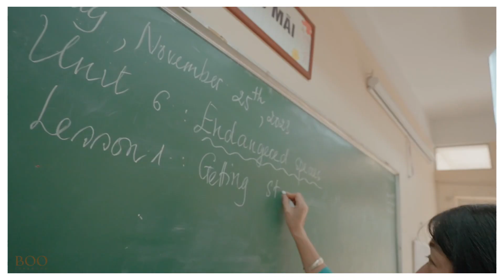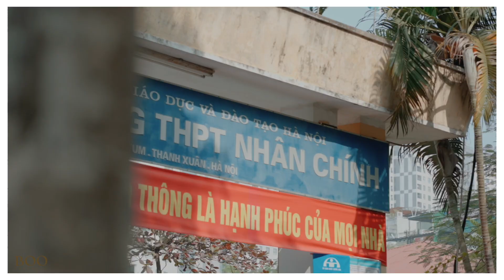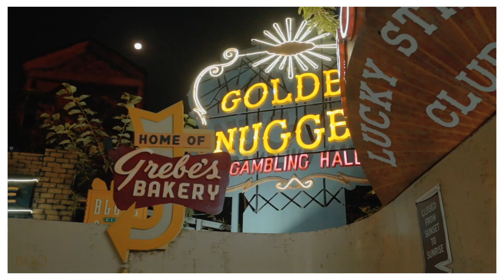12A8 THPT NHÂN CHÍNH NIÊN KHÓA 2021 - 2024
© Bản quyền thuộc về Boo Media
© Copyright by Boo Media ☞ Do not Reup
🖤 𝐁𝐎𝐎 𝐌𝐄𝐃𝐈𝐀 - 𝐋𝐞𝐭'𝐬 𝐁𝐎𝐎 𝐦𝐞𝐦𝐨𝐫𝐢𝐳𝐞 𝐲𝐨𝐮𝐫 𝐠𝐨𝐨𝐝 𝐭𝐢𝐦𝐞 🖤